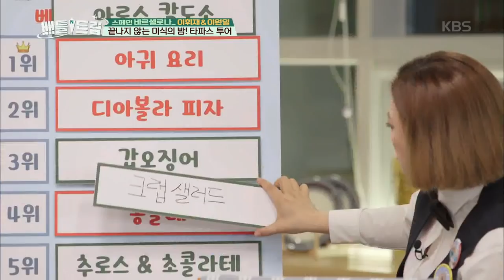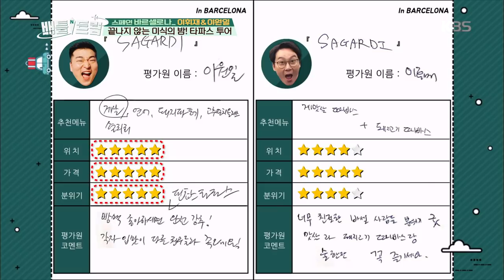배틀트립 Battle Trip - 이휘재와 이원일, 끝나지 않는 미식의 밤! 타파스 투어.20181117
이휘재와 이원일, 끝나지 않는 미식의 밤! 타파스 투어.